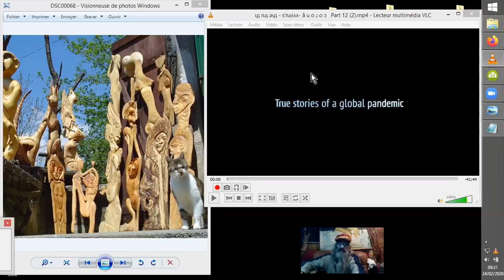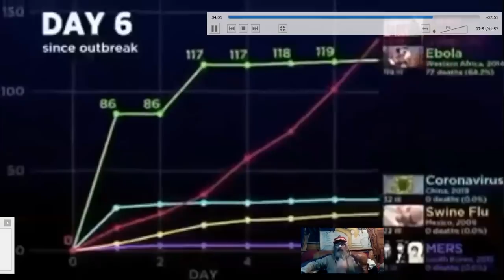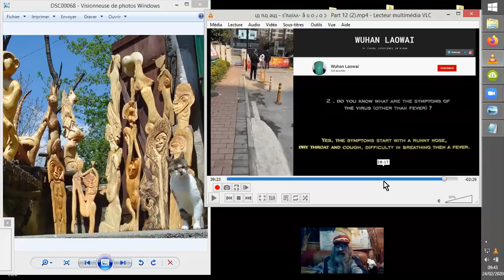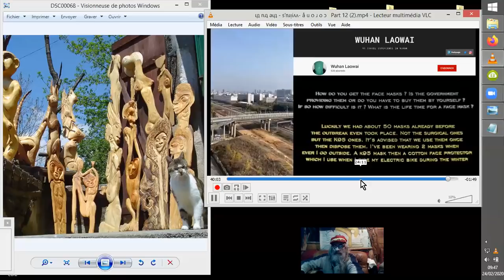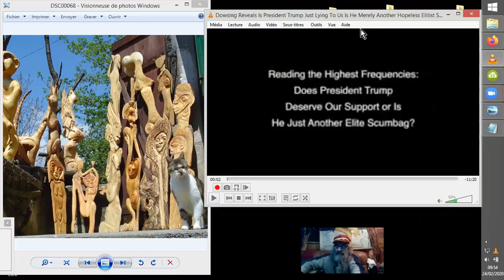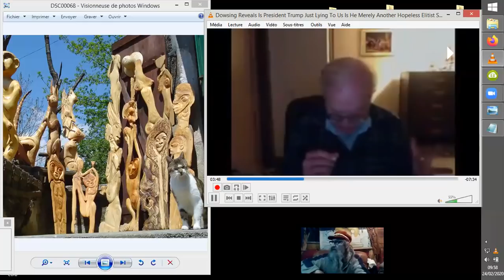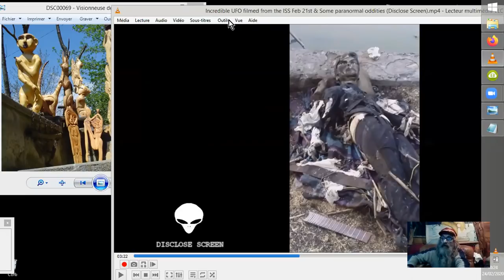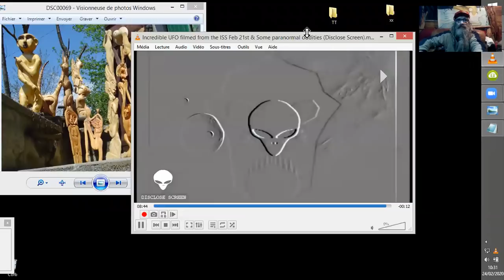ACTUE-VIRUS, DOWSING & ETRANGE #20200224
Un brin d'actue-VIRUS, deux doigts de DOWSING au pendule, et une finale mi-zitie mi-ésotérique... Brrrrr ^^

Sources :
LAST MESSAGES
•23 févr. 2020

Dowsing Reveals: Is President Trump Just Lying To Us? Is He Merely Another Hopeless Elitist Scum?
Patrick's View  s
•22 févr. 2020

Incredible UFO filmed from the ISS Feb 21st & Some paranormal
Disclose Screen 'The Grimreefar'
•23 févr. 2020